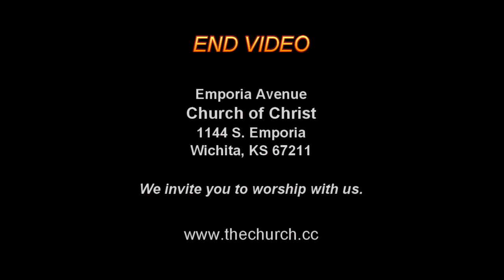Don't Touch That